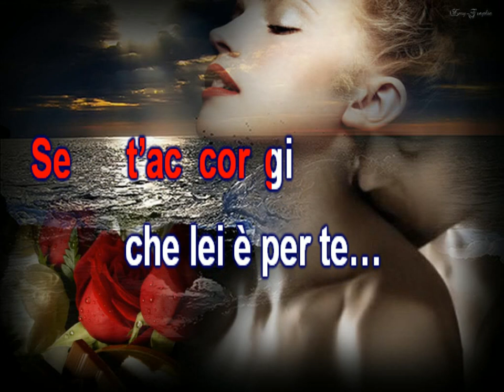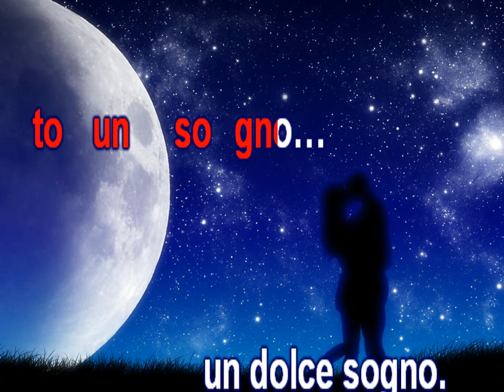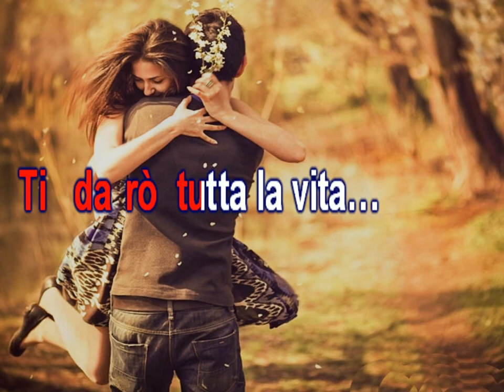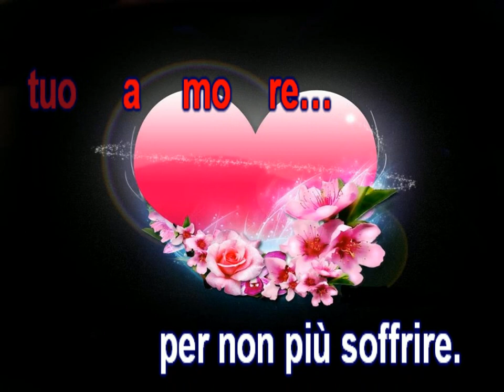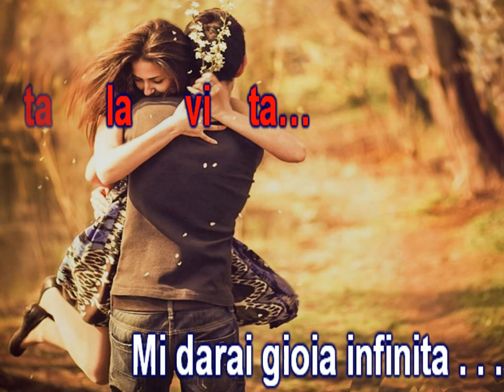HO BISOGNO DEL TUO AMORE - KARAOKE - ENRICO CASCELLA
Questo brano è stato interpretato da Enrico Cascella, autore del testo, nel 1977.
Un particolare grazie agli autori delle immagini utilizzate nel filmato (reperite sul WEB) ed ai personaggi in esso raffigurati.
N.B. La  SAL&MAD  Karaoke è nata a scopo dilettantistico e non ha alcun fine di lucro.